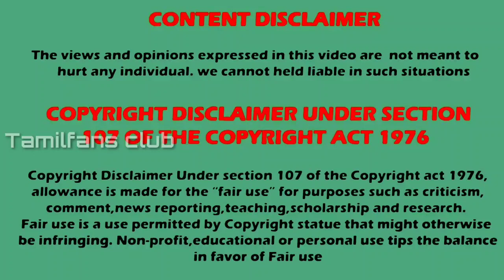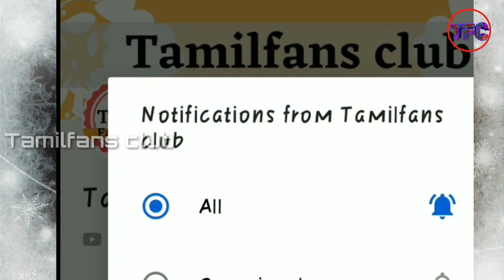Karna temples and statues| கர்ணனின் கோவில்கள் எங்கு உள்ளது| கர்ணனுக்கு கோவில் கட்டி வழிபடும் மக்கள்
Karnan temples and statues| கர்ணனின் கோவில்கள் எங்கு உள்ளது| கர்ணனுக்கு கோவில் கட்டி வழிபடும் மக்கள்

Listen ad-free with YouTube Premium
Song
Sky High
Artist
Elektronomia Nightcore
AEI (on behalf of NCS); ASCAP, LatinAutor, UNIAO BRASILEIRA DE EDITORAS DE MUSICA - UBEM, Featherstone Music (publishing), and 14 music rights societies

Special credits :
          Star plus and Vijay tv